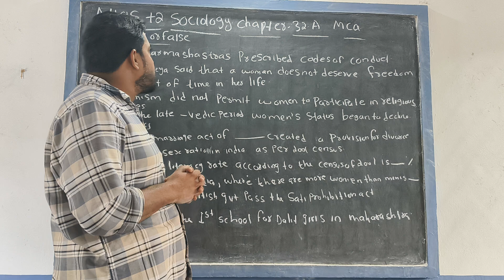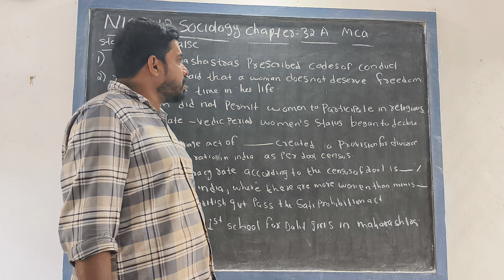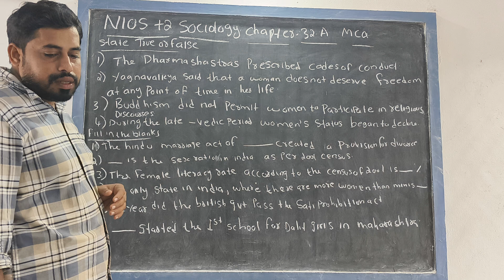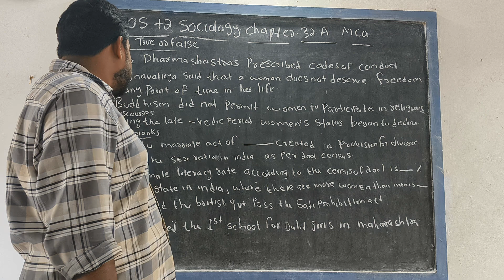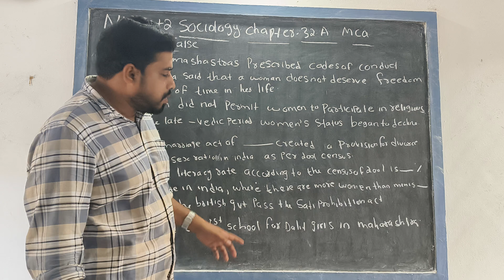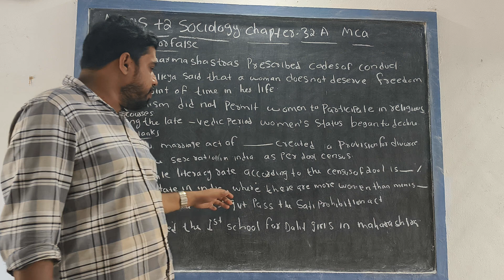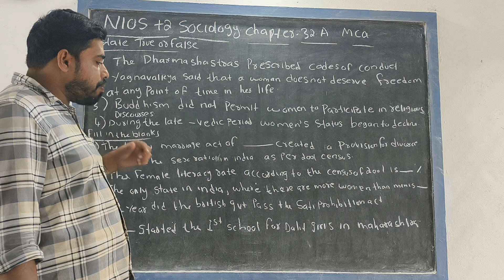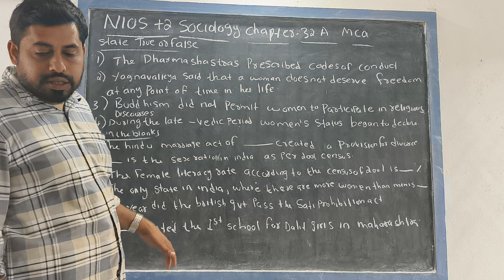NIOS +2 SOCIOLOGY CHAPTER 32A MCQ